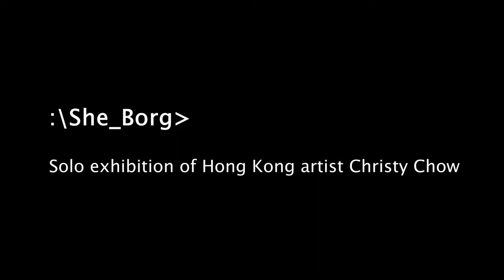Christy Chow and her "She Borg" solo exhibition [review and artist talk]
A Concept Gallery Hong Kong presents: She_Borg, solo exhibition of
Hong Kong artist Christy Chow. The exhibition features the latest
installation by the artist, exploring the ethics and gender issues in
an artificial intelligence era. Exhibition will be from 24 October to
30 November 2019.  All are welcome to join.